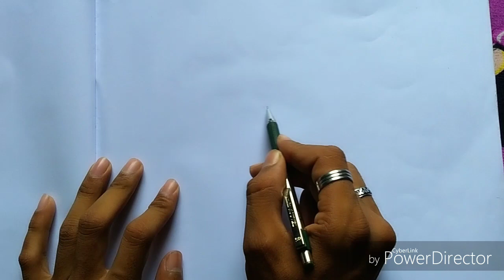How to draw eye, step to step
Practice make a man perfect.
A LOOSER stops when he tired but a WINNER stops when he reaches to its goal...😊